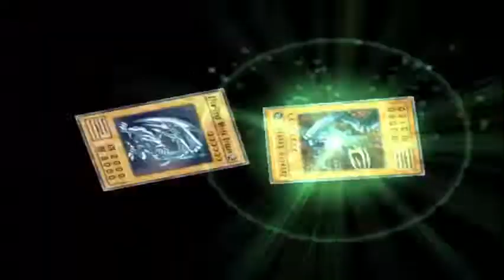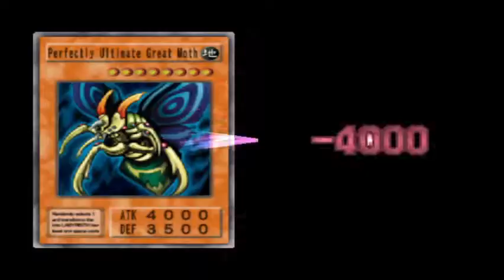Yugioh duelist of the roses redux mod power of insect deck part 10 !!! VS kaiba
Special thanks to :
-Allah SWT
-KONAMI
-Clovis senpai

Cheat yang saya gunakan :
-Codebreaker
-cheat engine